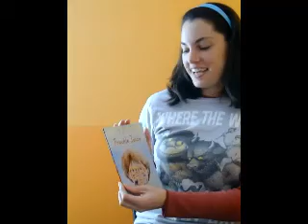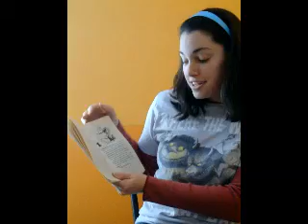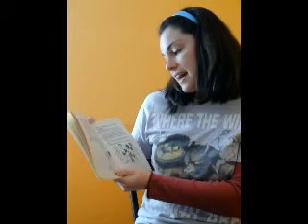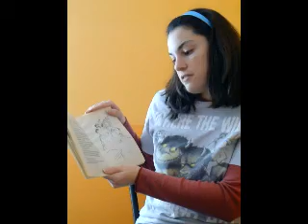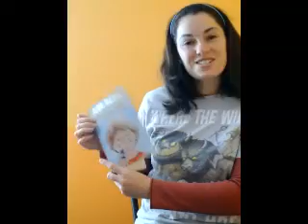Freckle Juice by, Judy Blume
Here is a realistic read-aloud. I did not do any editing so my students could hear how adults read. Everyone makes mistakes!